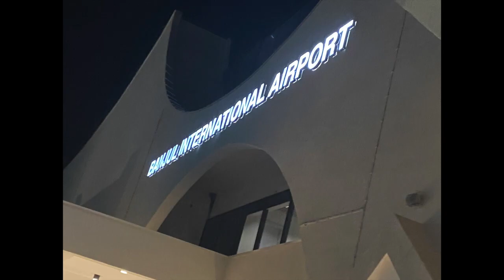African-Americans Repatriated to Gambia and Now Own a Restaurant